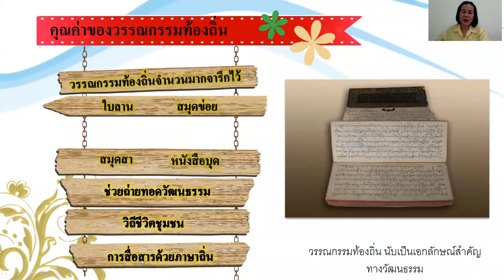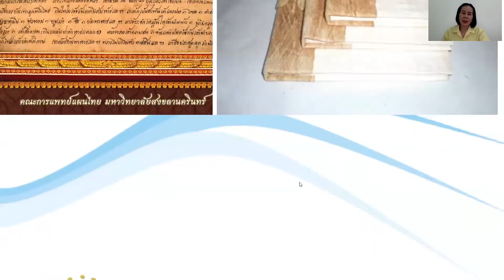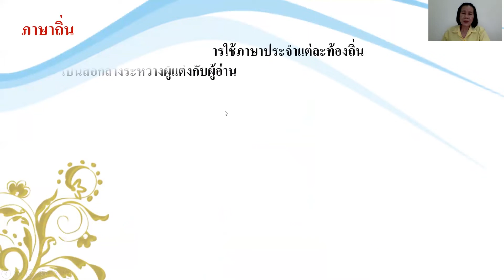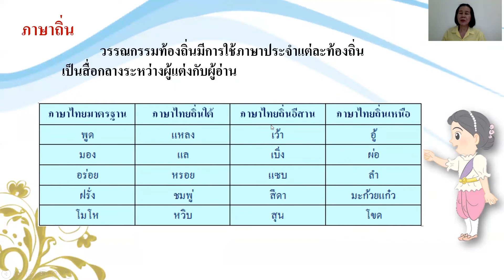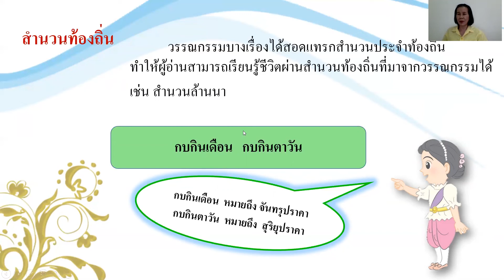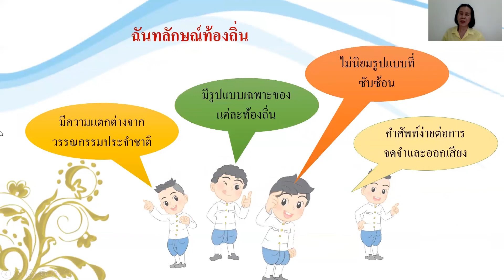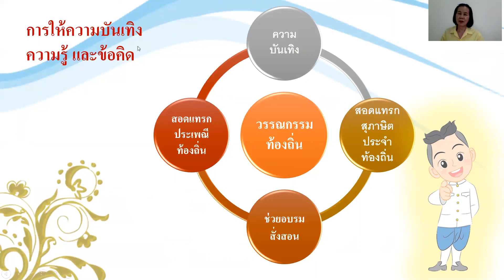09/07/2563 ม.2 วิชาภาษาไทย เรื่องวรรณกรรมท้องถิ่น